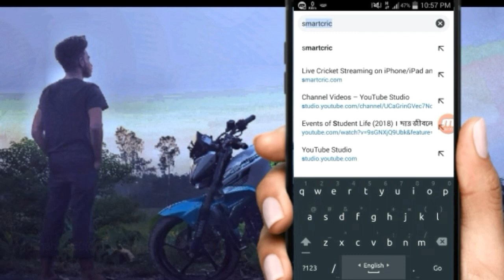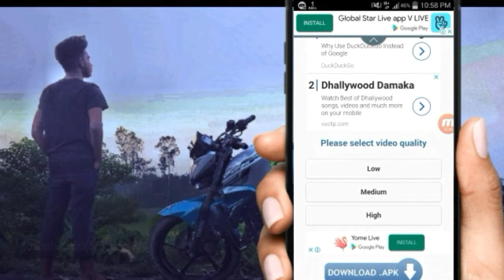🔴 Gtv live cricket match today |Ban vs eng live |smartcric |mushahid360(official)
আজকের খেলা দেখুন আমার channel এ😊
🔴 Gtv Live 🔴 Gtv live cricket match today |  | cricket Live |
In this video I am going to show you that,How You can See LIVE Cricket Match Today.In this Tutorial Just I use Computer for make this tutorial.But You can apply this rule to your phone to see LIVE MATCH.I hope you understand.

instagram follow me😊.

About Us :  mushahid 360 Means mushahid billah. Mushahid360 is a technology YouTube Channel. You will find technology tips videos in Bengali.